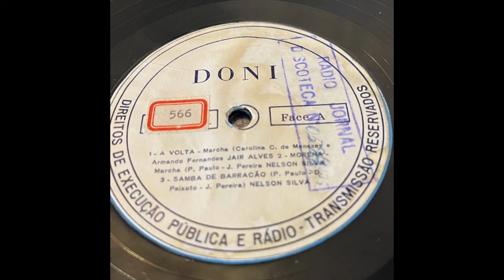Nelson Silva / Samba De Barracao